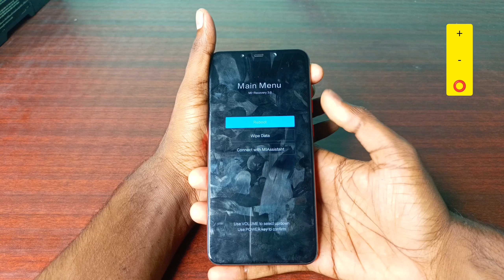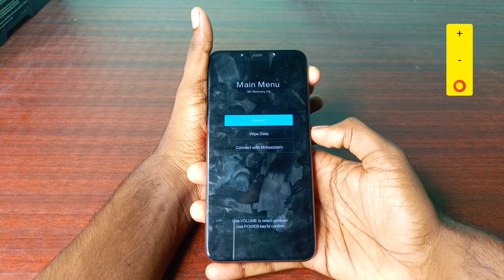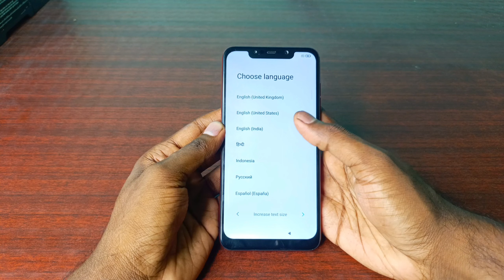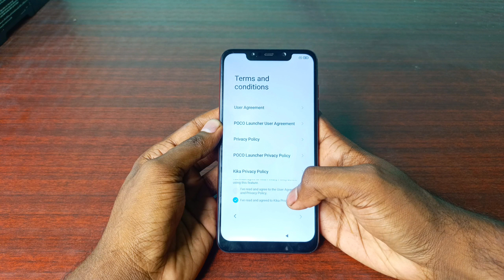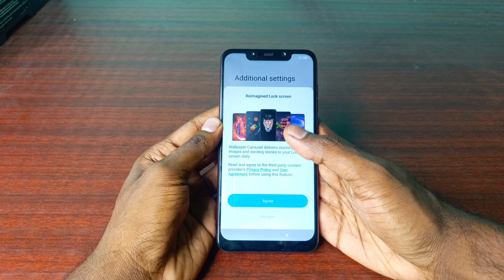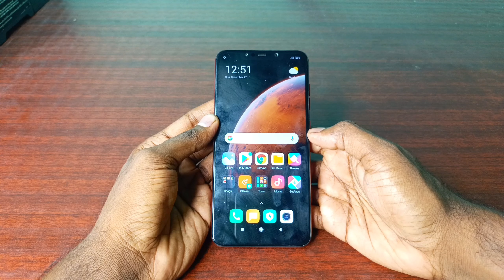Poco F1 Hard Reset 2023 | Poco F1 Hard Reset Kaise Kare | How to Hard Reset Poco F1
Your Queries -

Xiaomi POCO F1 Hard reset
Mi forgot pattern password lock
POCO F1 Reset
POCO F1 Hard reset
POCO F1 forgot pattern
POCO F1 forgot pattern lock
POCO F1 forgot password lock remove password
How to remove pattern lock in xiaomi redmi phones
How to disable pattern lock
How to hard reset poco f1
Cara restart poco f1
Redmi phone Hard Reset Kaise Kare
Android Hard Reset

Related Hashtags -